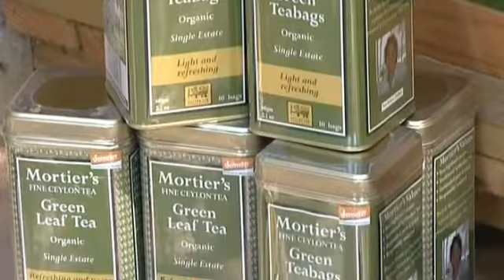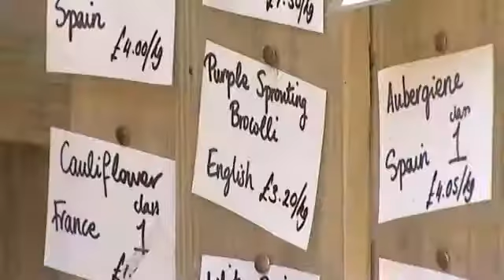Research shows "Superfoods" really are super